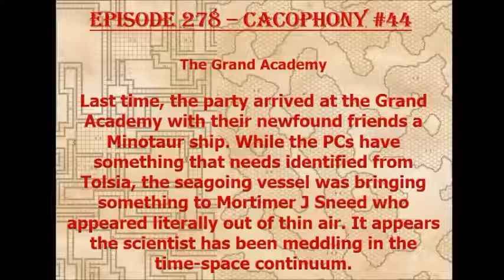Episode 278 - The Grand Academy Cacophony 44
The party has arrived at the Grand Academy but have discovered that Mortimer J Sneed and his cohorts have been injured and are unavailable.